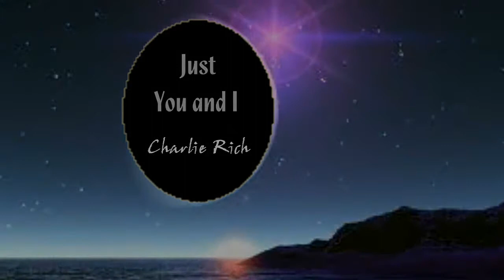JUST YOU AND I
♥»♥ Just as life itself is something more than the sum of the bones and muscles and electrical impulses in the body, love is something more than the sum of the interests and attractions and commonalities that two people share. And just as life itself is a gift that comes and goes in its own time, so, too, the coming of love must be taken as an unfathomable gift that cannot be questioned in its ways. ~*Dr. V ♥»♥